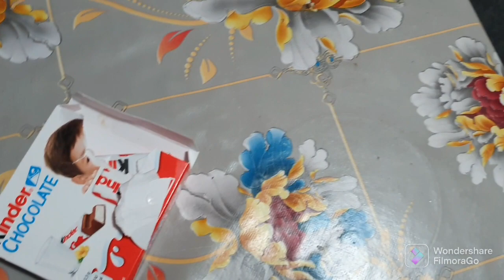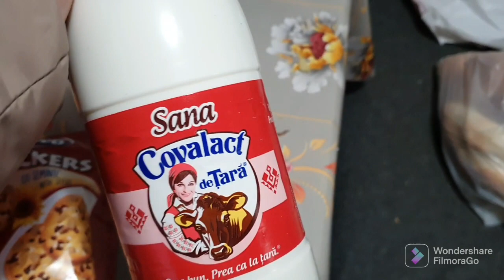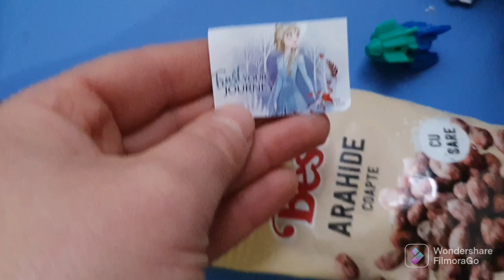Vlog/ Ce poate face o gaina ...